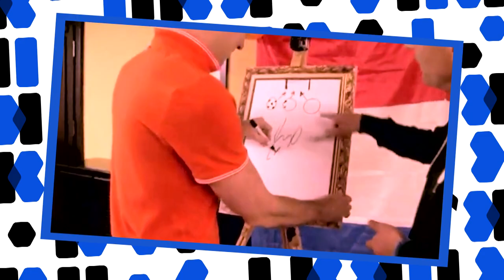OPGEVEN DOEN WE NIET!💪- Kinderen voor Kinderen met Ron Boszhard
Zing jij de FitTop10 mee? 🎤